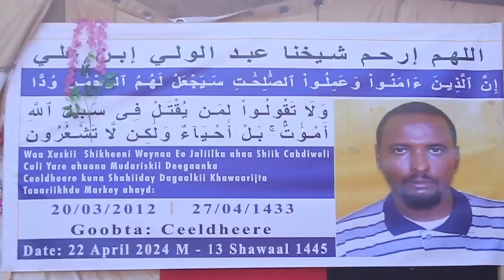Siyaarada Shiiq Cabdi Weli Cali Yare Oo Lagu Soo Gaban Gabeeyay Deegaanka Ceeldheere